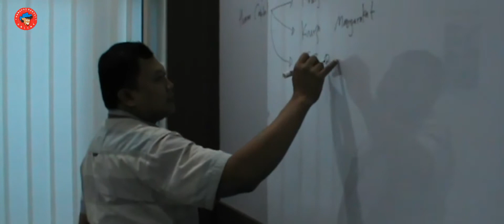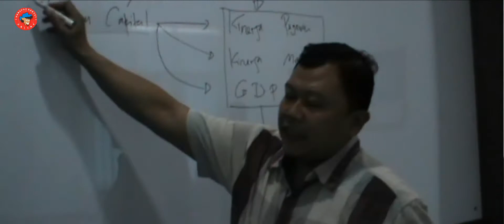RAIH GELAR DOKTOR, DISERTASI DR NANA ANGKAT TEMA MANAJEMEN PTS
Fakultas Ekonomi Universitas Galuh (FE Unigal) kini patut berbangga lantaran salah seorang tenaga pengajarnya baru-baru ini berhasil mendapatkan gelar doktoral di bidang ilmu manajemen dari Universitas Padjajaran (Unpad) Bandung. Dia adalah DR. Nana Darna, SE.,MM.

Informasi yang berhasil dihimpun HR Online, Kamis (10/08/2017), menyebutkan, pada tahun 2013 DR. Nana berhasil lolos dan diterima di Program Studi Doktor Ilmu Manajemen Unpad. DR Nana sebelumnya mendapatkan dorongan dari civitas akademika Unigal untuk melanjutkan studi di perguruan tinggi ternama di Jawa Barat.

DR. Nana merupakan alumnus terbaik yang kemudian direkrut menjadi tenaga pengajar di FE Unigal. DR. Nana juga merupakan salah satu aktifis yang pernah menjabat Ketua Badan Eksekutif Mahasiswa (BEM) FE Unigal periode 2000/ 2001.

Ketika ditemui HR Online, DR. Nana mengaku sangat bersyukur, dirinya bisa menyelesaikan pendidikan doktoral di Program Studi Doktor Ilmu Manajemen Unpad dengan tepat waktu. Kini, dia mengaku ingin menerapkan ilmu dan pengalaman yang diperoleh untuk kemajuan almamater dan juga daerah.

Pada kesempatan itu, DR. Nana juga menyampaikan ucapan terima kasih kepada semua pihak, mulai dari Pemerintah Kabupaten Ciamis, civitas akademika Unigal, keluarga dan promotor, yang telah turut andil dalam perjalanan dan perjuangan dirinya mendapatkan gelar doktoral tersebut.

Kepada HR Online, DR. Nana menyebutkan, tema yang diangkat sebagai disertasi program doktoralnya adalah tentang “Pengaruh Lingkungan Organisasional terhadap Manajemen Pengetahuan dan Budaya Organisasional serta Implikasinya kepada Kelangsungan Hidup Organisasional PTS di Jawa Barat”.

Disertasi tersebut, DR. Nana menambahkan, didasari pada hasil survei tentang persepsi pimpinan perguruan tinggi swasta (PTS) di Jawa Barat. Dia beralasan, ketertarikan terhadap tema tersebut ditujukan sebagai bekal untuk kelangsungan hidup perguruan tinggi, khususnya FE Unigal agar selalu bertahan pada lingkungan dan tantangan yang selalu berubah. (Deni/R4/HR-Online)